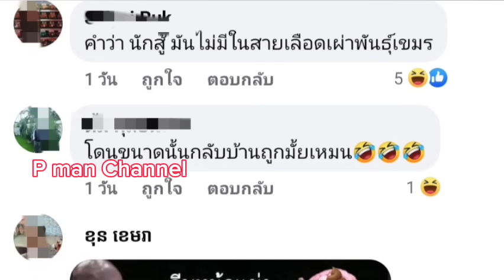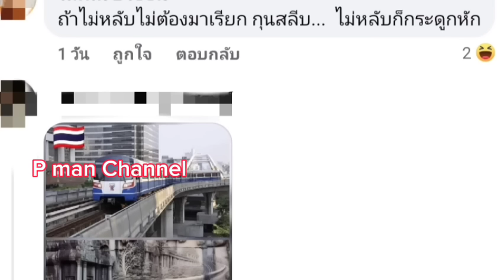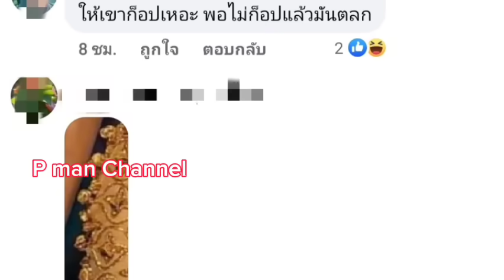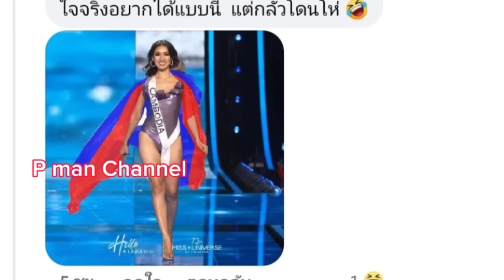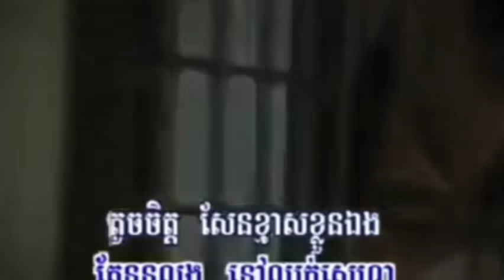เขมร"ออกแบบชุดราตรีลาย"คางคก"และ ชุดว่ายน้ำแต่กลัวเปียก!อาเซียนอึ้ง สวยงามมาก🫢🫢🇰🇭🇰🇭🔥🇹🇭🇹🇭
ดูคลิปนี้แล้วชื่นชอบก็อย่าลืมช่วยกันกดไลค์กดติดตามเพื่อเป็นกำลังครับทุกคลิปในช่อง P MAN สร้างมาเพื่อความบันเทิงเท่านั้นนะครับดูเพื่อความบันเทิง#ชุดไทย